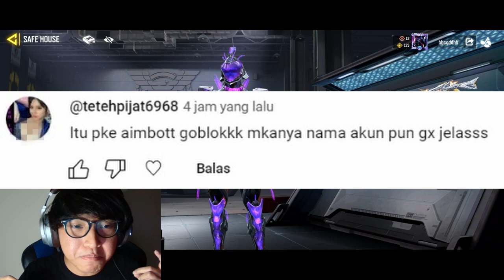GAMEPLAY AIMBOT! - Call Of Duty Mobile Indonesia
oca dz, call of duty mobile, codm indonesia, codm ngakak, codm exe, tips jago main codm, cara melatih reflek di cod mobile, tips jago main codm, gameplay pro player codm indonesia, best loadout in season 5 2023, buff dan nerf season 5 codm, rekomendasi senjata terbaik di season 5 codm, top 10 senjata paling sakit di codm, switchblade best gunsmith, best loadout for switchblade